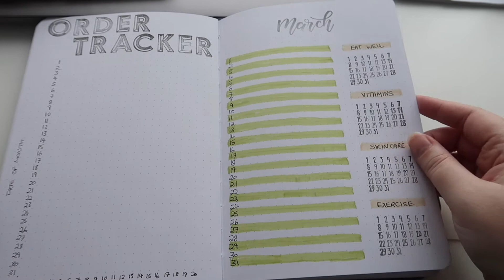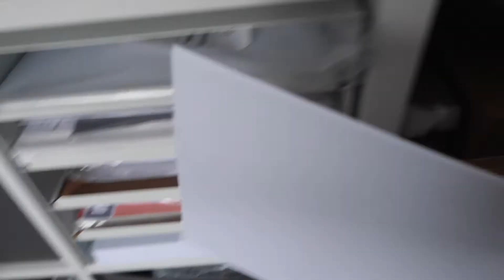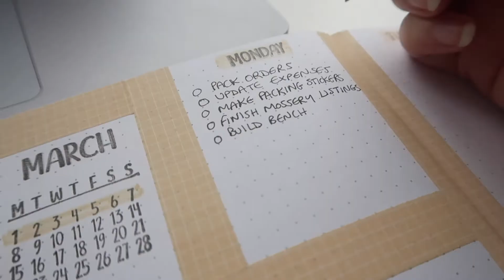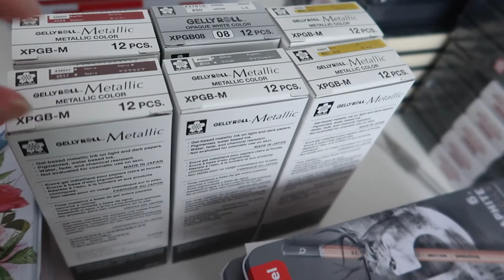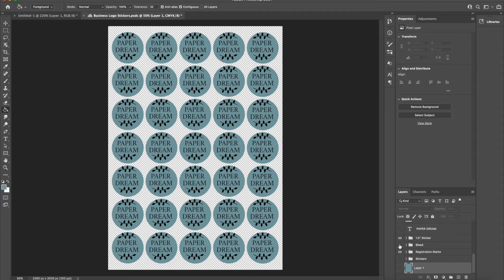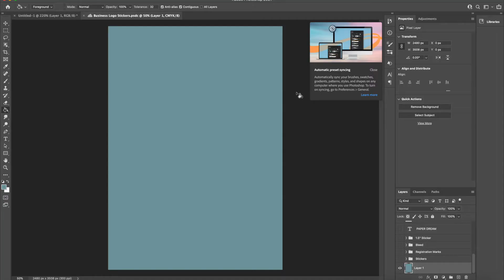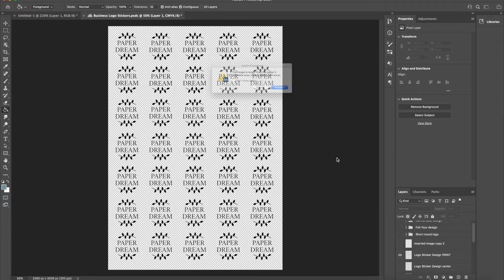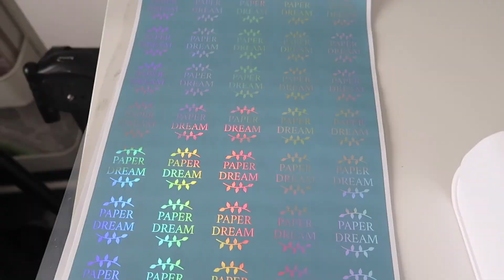Studio Vlog - How to make full colour foiled stickers, Cricut Tips, New Stock & Packing orders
This week I show you how to create full colour foiled stickers using an inkjet printer, laser printer, Heidi Swapp Minc Machine and the Cricut Explore Air 2 Machine. I'm sharing some of my Cricut and sticker making tips with you. I also talk you through the new stock we have for Paper Dream and show you how I pack orders for my small business.